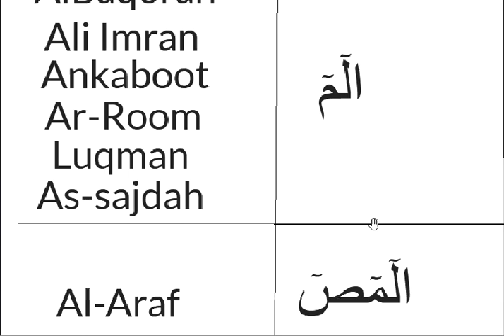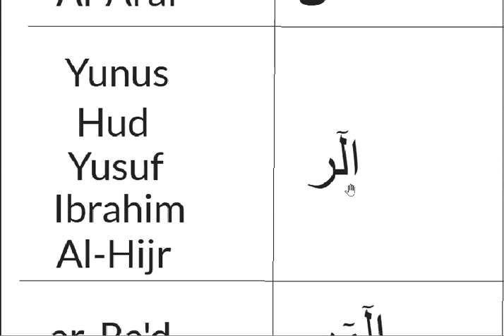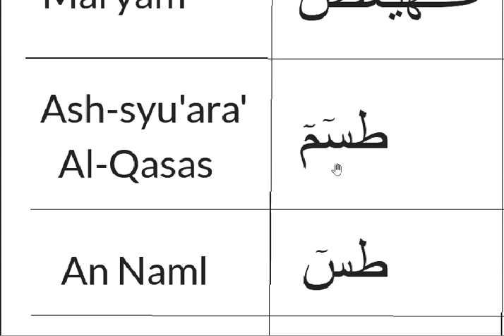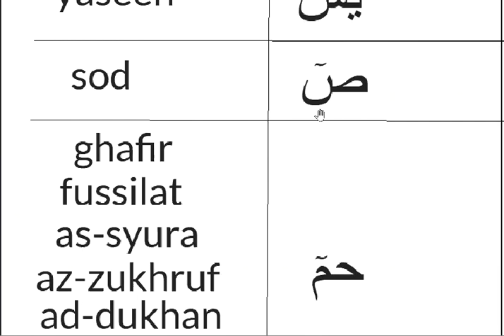Tajweed application (Pg9): Muqotta'a Letters